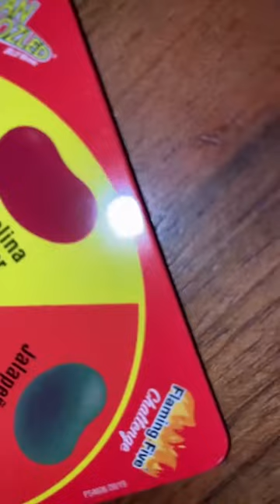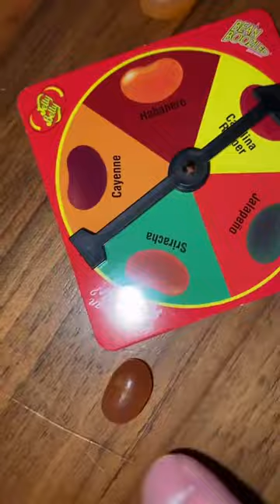BESLIK MEISTER JELLY BELLY BEAN BOOZLED FLAMING FIVE REVIEW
*nicht der echte*